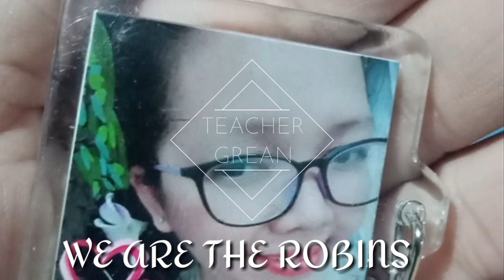TEACHER'S DAY PRESENTATION | TEACHERS UNIQUE DANCE PRESENTATION